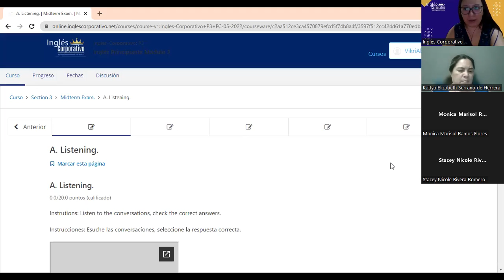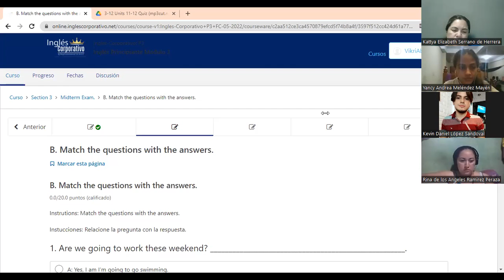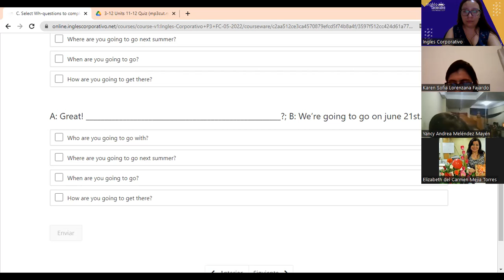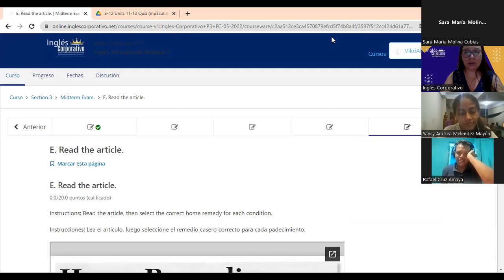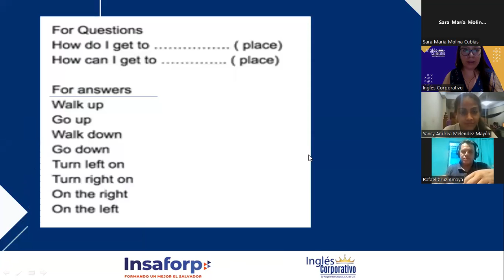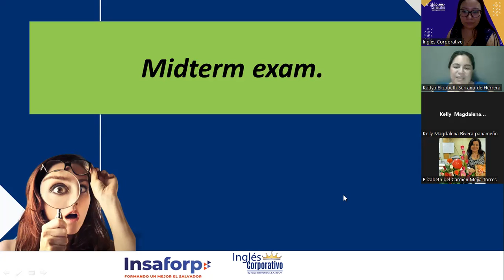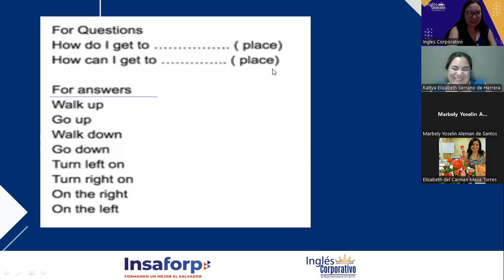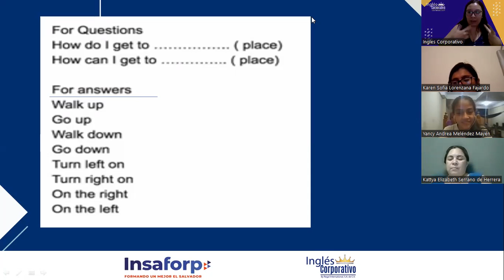Ingles Corporativo-09-06-2022-REVIEW, PRACTICE AND MIDTERM EXAM.